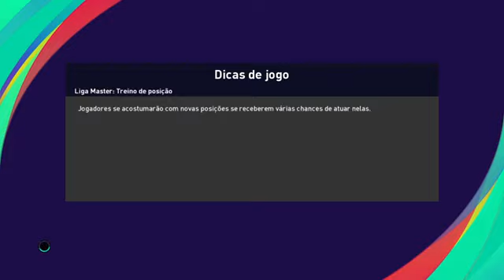Manchester United x Manchester city ao vivo / copa da liga inglesa / semifinal 06/01/2021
🚨EDVÃNIA ROSILDA, GERLANE DA SILVA SANTOS, EDVÃNIA SOUZA, LIEDSON, DORACI GOMES DORACI, GERLANE DORACI, MAICON 9813